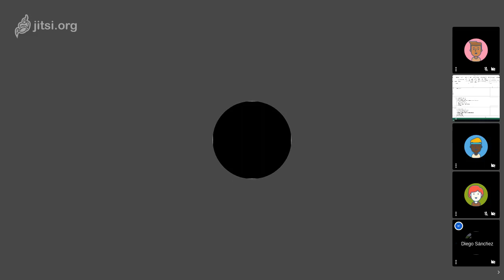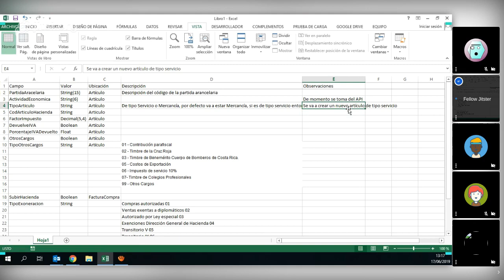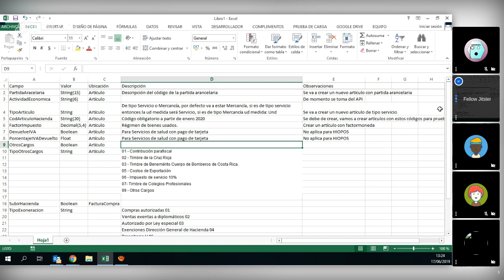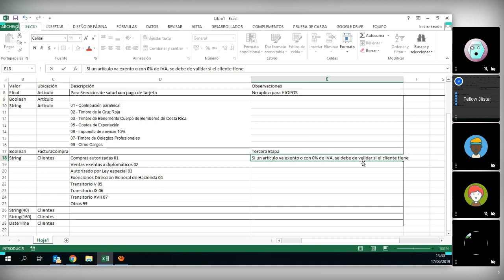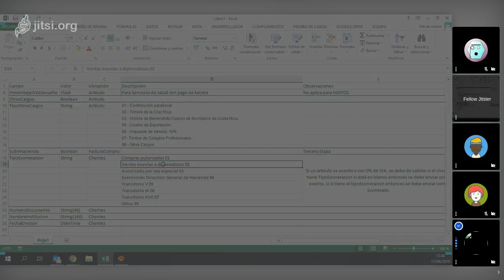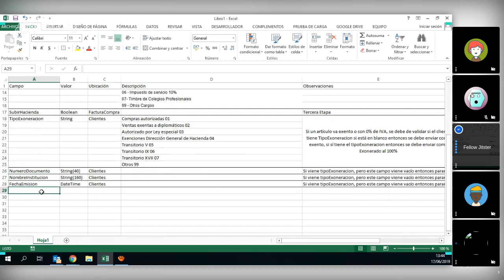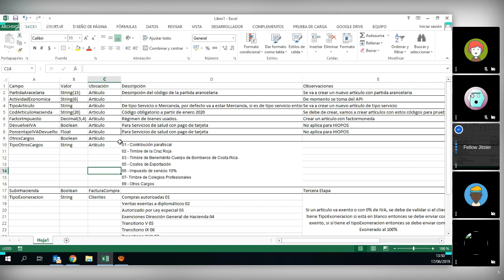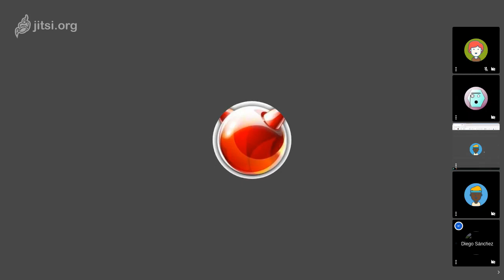Sesión con MDG 17 06 2019